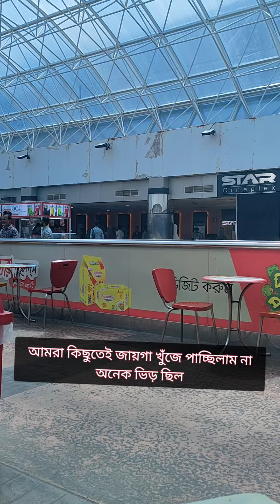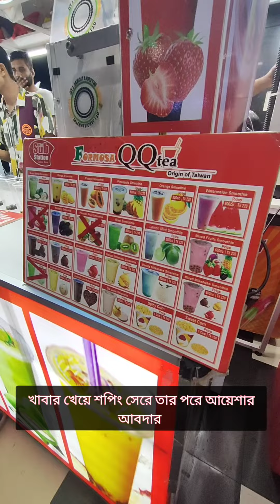অনেকদিন পর শুক্রবারে বসুন্ধরাসিটিতে, shortvideo silentvlog minivlog #2023